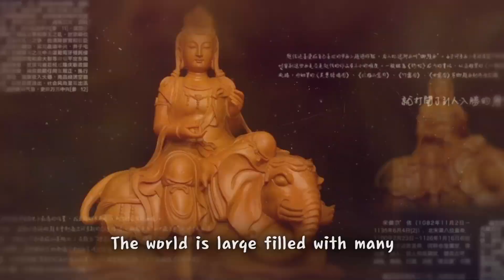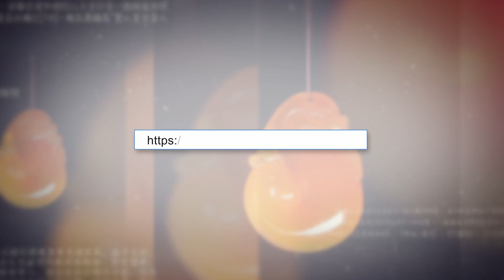My Treasure Trove: Annoucement Trailer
| Are You Ready for A Treasure Hunt?

Tune in to the livestream series "My Treasure Trove" to start a fascinating journey through history with Grandmaster JinBodhi.

In this series, Grandmaster JinBodhi showcases antiques he has collected for decades. With his guidance, we will explore beautiful historical relics and encounter the wisdom they represent – wisdom that dwells beyond time and space. Gain invaluable knowledge through participating in this event.

Are you ready to hunt for treasure?
Are you ready to learn about exquisite relics?
Let's join the 2021 livestream series "My Treasure Trove"!